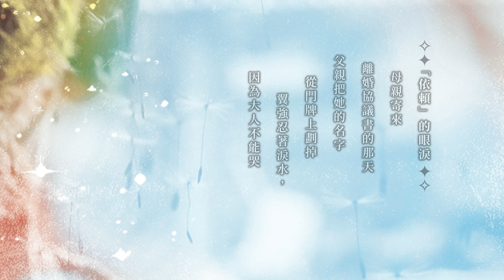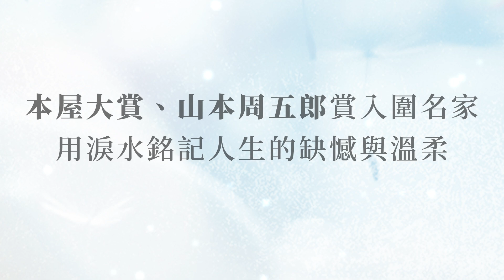如果悲傷無可避免，至少我們還可以勇敢哭泣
本屋大賞、山本周五郎賞入圍名家 寺地春奈，
用淚水銘記人生的缺憾與溫柔──

✧✦「依賴」的眼淚✦✧
母親寄來離婚協議書的那天，
父親把她的名字從門牌上劃掉。
翼強忍著淚水，因為大人不能哭。

✧✦「拋棄」的眼淚✦✧
廣海家門口最近常出現禮物與花束，
她琢磨著：不會是那個被我拋棄的兒子吧？

✧✦「不合」的眼淚✦✧
為了擺脫剩女標籤，
貴美惠試圖與翼拉近距離，
只是覺得他「很合適」。
直到她發現翼跟另一個女子走得很近，
心中竟閃現一絲微小的妒忌……

💧限量販售💧
作者親簽扉頁

《我以為大人不會哭》─ 寺地春奈 著
【10/22開始預購‧10/28擁抱眼淚】